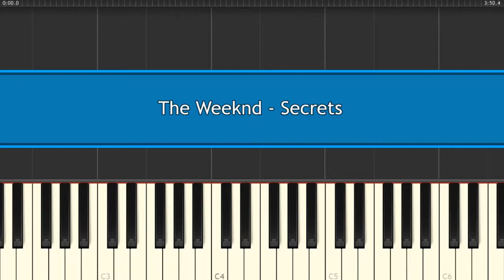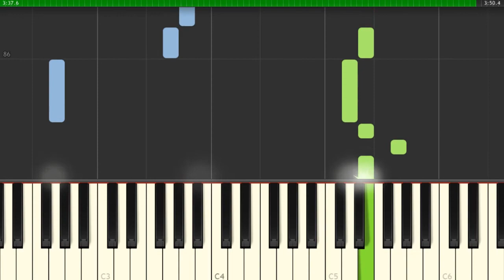The Weeknd - Secrets - Piano Tutorial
How to Play The Weeknd - Secrets - Piano Tutorial